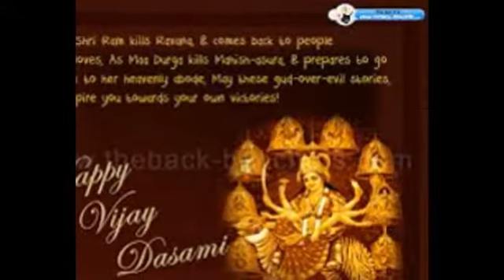HaPpY Dussehr@ WisheS# D@sar@ 2018 GreetingS,Images, beautiful Dussehr@ Festival Historical mess@ge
As Navr@tri comes to @n end,let us noT 4geT the one dAy
 festiv@l of "Dusshera". 'Dusshera' is d@ celebr@tion of god's victOry Over bad.
Good being God "RAMA",@nd the b@d beinG the King Of Lank@, Raav@na.
BUt "Raavan" the histOriCal viLLain wasn't sO abd after all,
 this videO will show you probably neVer kneW abOut him and
then,it is Our Call to deCide if RaavaN waS afterall a baddiE Or nOt.